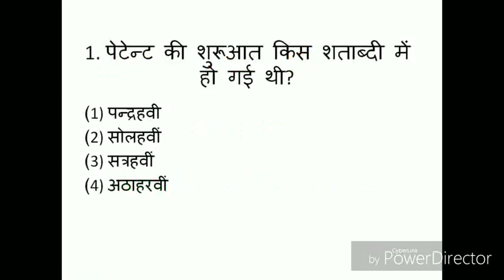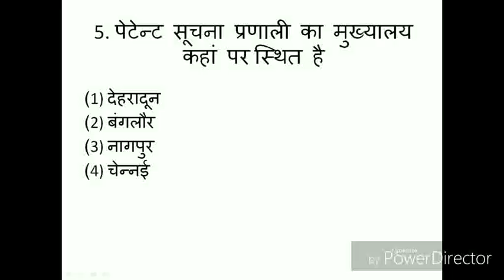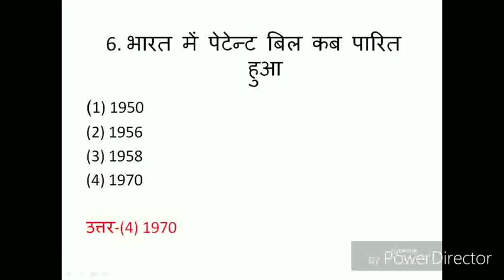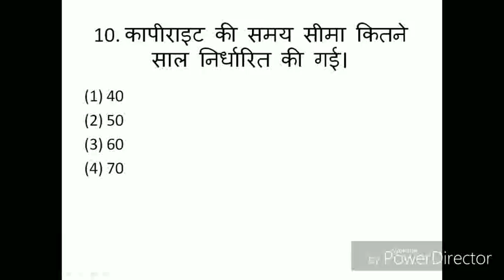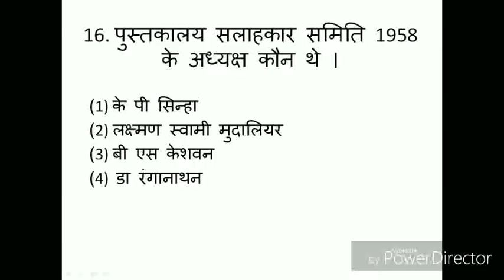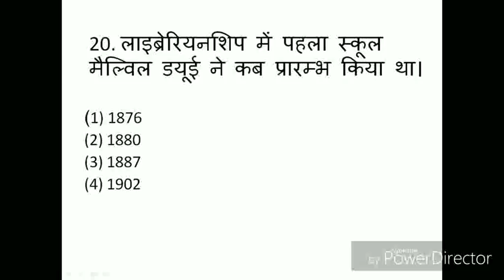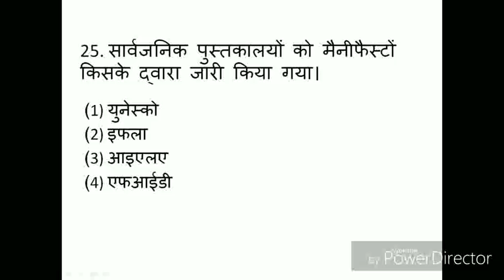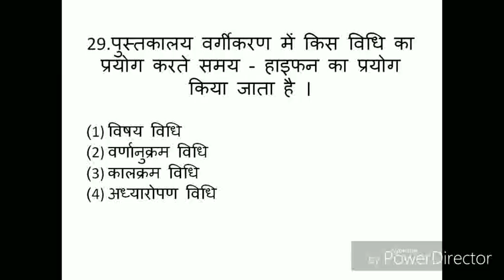Imp Questions Series 15 I UGC NET LIBRARY SCIENCE I RSMSSB LIBRARIAN I MPPSC LIBRARIAN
In this video we have discussed some important questions related to UGC NET JRF Library and Information Science and other Library examinations.